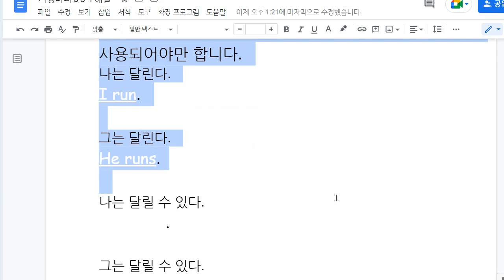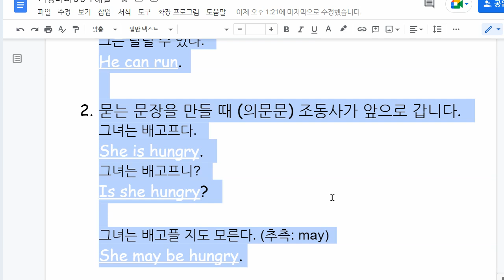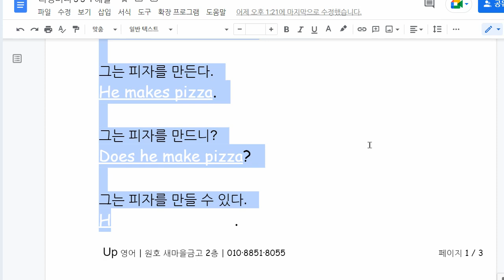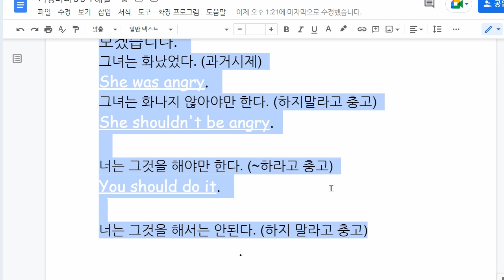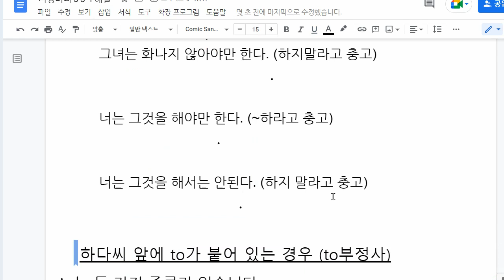문자민 2022 11 23 해설 성취도 확인 성취도 90